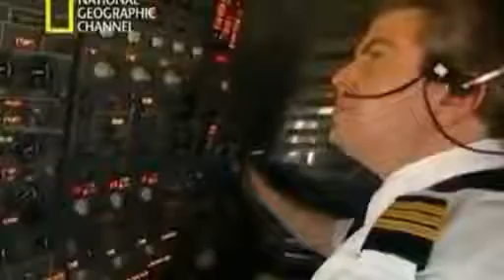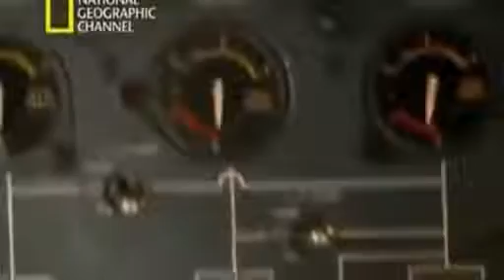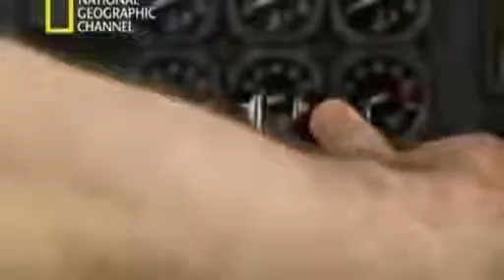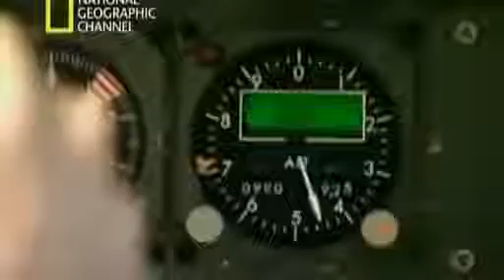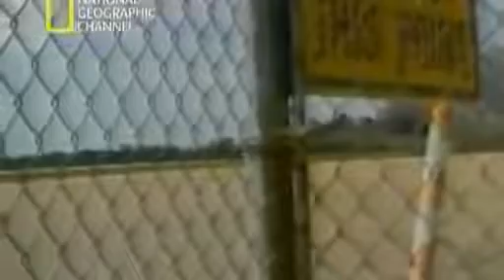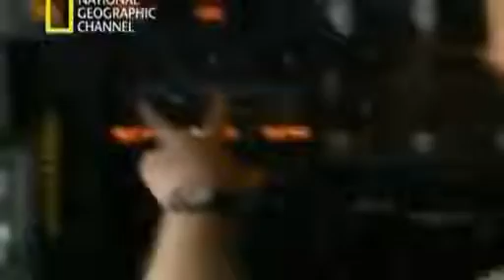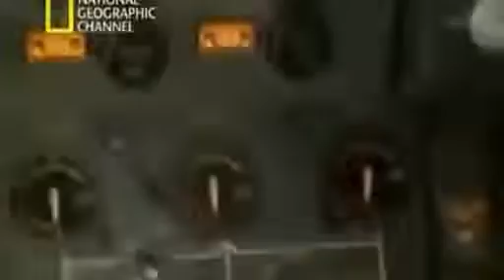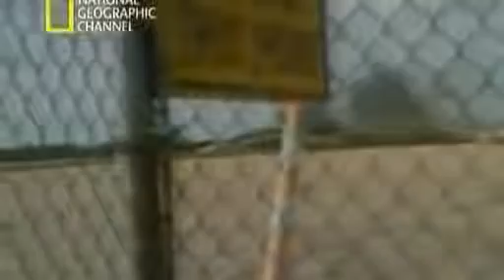Segundos catastróficos vuelo 232 de United DC